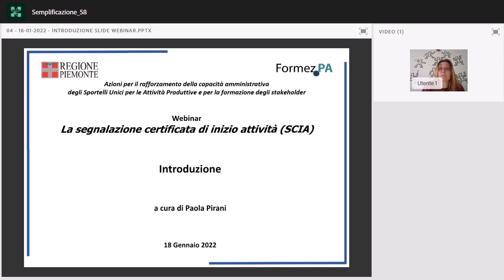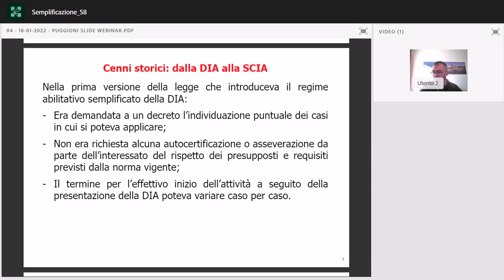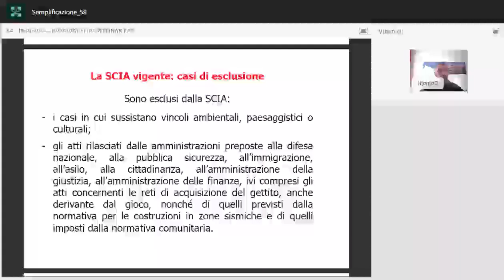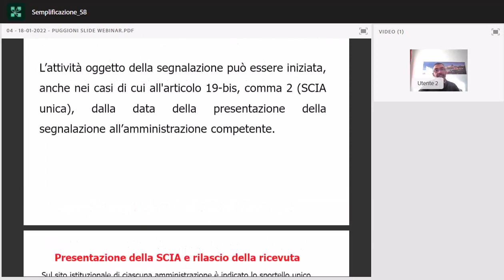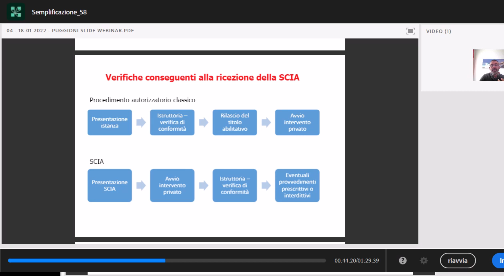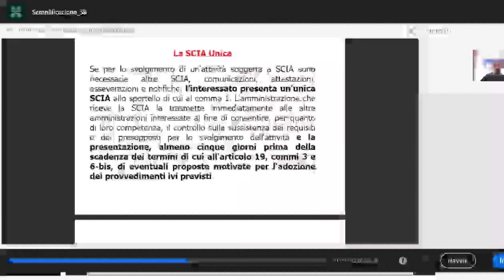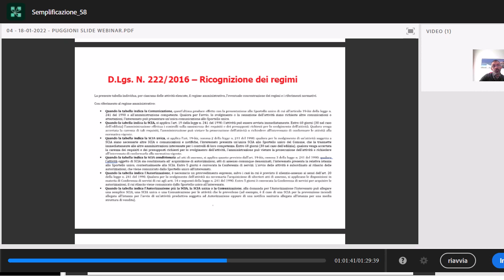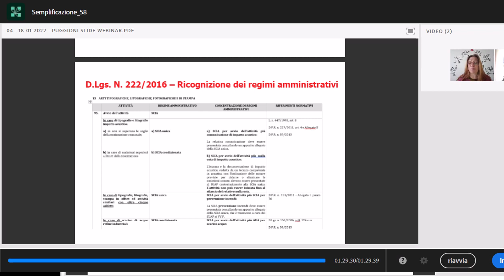La segnalazione certificata di inizio attività (SCIA)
Webinar 18/01/2022
Quarto incontro del programma formativo-informativo in materia di attività produttive, ambiente, edilizia, urbanistica rivolto alle Pubbliche Amministrazioni piemontesi, in particolare ai Responsabili degli Sportelli Unici e agli Enti terzi, nonché agli stakeholder (associazioni di categoria, ordini professionali, imprese e cittadini), realizzato dalla Regione Piemonte in collaborazione con FormezPA.
Il tema in esame in questo webinar riguarda l’istituto della SCIA di cui all’art. 19 della legge n. 241/1990, con le particolarità di SCIA unica e SCIA condizionata introdotti dalla legge 124/2015.
Di quest’ultima, in particolare, sarà approfondito il rapporto con la conferenza di servizi.
Della SCIA unica invece sarà trattata la problematica dei rapporti tra il SUAP e gli altri uffici/enti, alla luce della tempistica generale di 60 giorni entro i quali occorre comunicare all’interessato la richiesta di conformazione o il divieto di prosecuzione dell’attività.
Il webinar fa parte del Progetto: Azioni per il rafforzamento della capacità amministrativa degli Sportelli unici per le attività produttive e per la formazione degli stakeholder